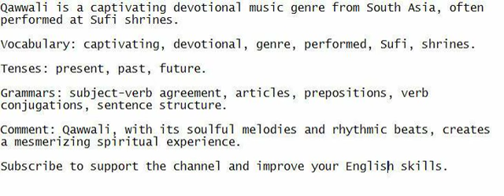Qawwali is a captivating devotional music genre from South Asia, often performed at Sufi shrines.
Give a listen, speak together - try to comprehend the sentence, jot it down, to learn English.

Vocabulary: captivating, devotional, genre, performed, Sufi, shrines.

Grammars: subject-verb agreement, articles, prepositions, verb conjugations, sentence structure.

Comment: Qawwali, with its soulful melodies and rhythmic beats, creates a mesmerizing spiritual experience.